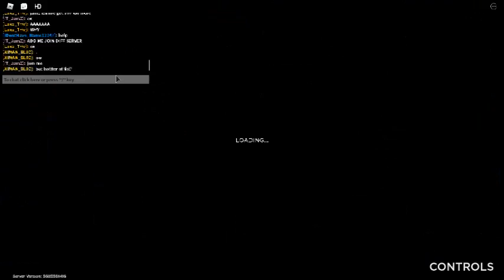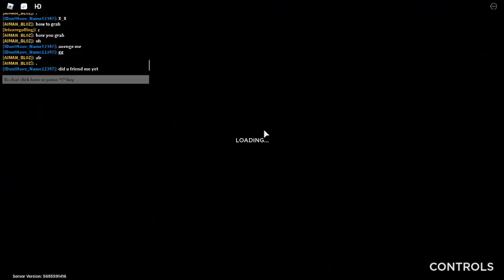Roblox Aethelbeorn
this game is fighting :

warning: this game contains blood